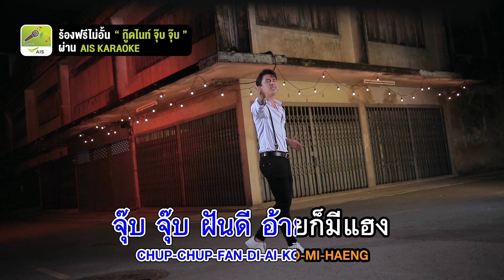🎤🌈 AIS Karaoke ร้องเพลงฟรีเลยตอนนี้! 👉 กู๊ดไนท์ จุ๊บ จุ๊บ - เบิ้ล ปทุมราช อาร์สยาม🌈 🎤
👉ลูกค้าเติมเงิน ร้องฟรี 7 วัน กด *357*500# โทรออก หรือคลิก
👉 ลูกค้ารายเดือน ร้องฟรี 30 วัน กด *357*550# โทรออก หรือคลิก